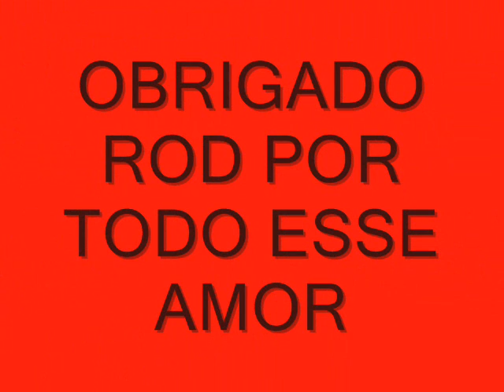nosso amor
UM AMOR QUE NASCEU E QUE SE TORNOU TÃO GRANDE E FORTE. ESSE É O NOSSO AMOR !